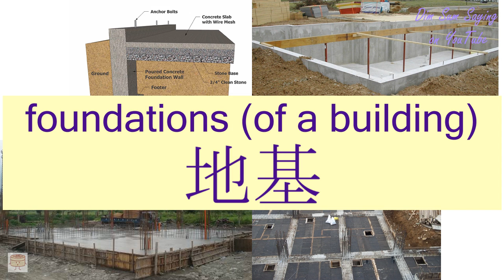"FOUNDATIONS (OF A BUILDING)" in Cantonese (地基) - Flashcard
[dei6 gei1] "FOUNDATIONS (OF A BUILDING)" in Cantonese (地基) - Flashcard. Additional information about the word: foundations (of a building),base.